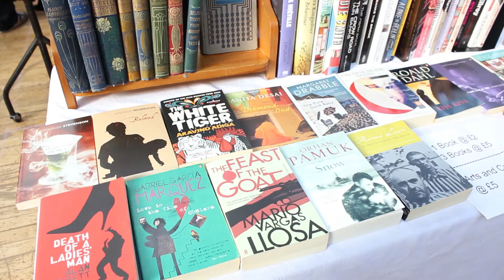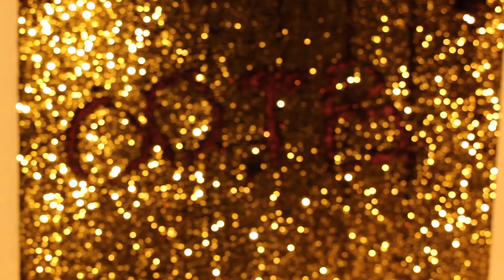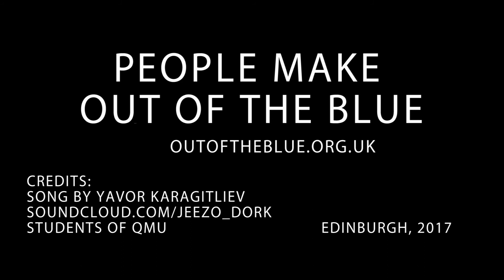People Make Out of the Blue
'People Make Out of the Blue' was filmed, edited and produced by students at Queen Margaret University.

Camera and editing:
Simona Kashova
Liliya Nikolova
Ruta Zulpaite
Julia Franz

Soundtrack:
Yavor Karagitliev